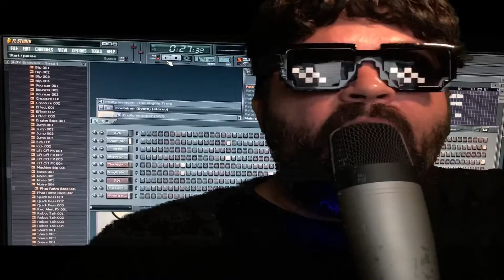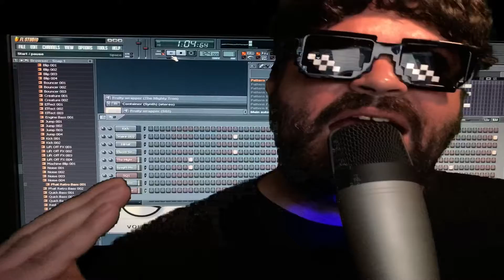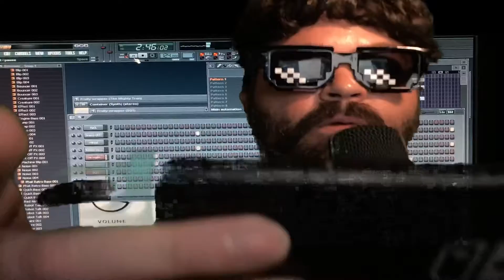Sweeney Toad - Better Luck Next Year (Songfight LIVE 2020)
Happy NYE and better luck next year.